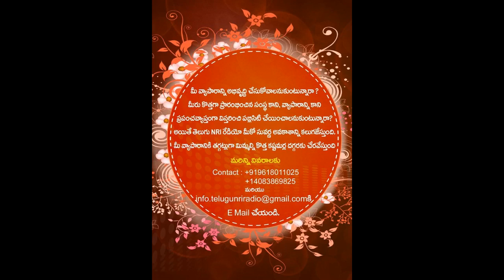MicroGen Health conducted Covid RT PCR TEST (Drive thru) at SDP-Sri Shiva Vishnu Temple Edison NJ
MicroGen Health conducted Covid RT PCR TEST (Drive thru) @ Edison NJ
 Address : SDP(Sri Shiva Vishnu temple)

మైక్రోజెన్ హెల్త్ , SPB మ్యూజిక్ ఇంటర్నేషనల్, సాయి దత్త పీఠం   సంయుక్తంగానిర్వహించిన ఉచిత కోవిడ్  RT PCR టెస్ట్ - drive  through  ప్రోగ్రాం విజయవంతం.

ఎడిసన్, న్యూ జెర్సీ 09Jan2022 :

న్యూజెర్సీలో సాయి దత్త పీఠం, SPB మ్యూజిక్ ఇంటర్నేషనల్,  మైక్రోజెన్ హెల్త్ తో కలిసి ఉచిత కోవిడ్   RT PCR టెస్ట్ - drive  through    ఉచితముగా నిర్వ ఇంచింది .

వర్జీనియా  మైక్రోజెన్ హెల్త్ ,గత నెలలో కూడా RT PCR టెస్ట్ - drive  through     కార్యక్రమ౦ చేపట్టింది. ఈ RT PCR టెస్ట్ డ్రైవ్ లో పిల్లలకు, పెద్దలకు కోవిడ్ టెస్టింగ్   చేయడం  జరిగింది.  అమెరికాలో మన వాళ్ళు కోవిడ్  బారిన పడకుండా ఉండేందుకు
మైక్రోజెన్ హెల్త్ , SPB మ్యూజిక్ ఇంటర్నేషనల్, సాయి దత్త పీఠం ఈ  డ్రైవ్ చేపట్టింది. సాయి దత్త పీఠం నిర్వాహకులు రఘు శర్మశంకరమంచి, బోర్డు సభ్యులు మురళీ మేడిచెర్ల, స్టాఫ్ వాలంటీర్ల  సహకారంతో శ్రీ శివ, విష్ణు దేవస్థానం కమ్యూనిటీ పార్కింగ్  లో ఈ RT PCR టెస్ట్ - drive   చేపట్టారు. న్యూజెర్సీ పబ్లిక్యూటీలిటీ కమిటీ ఉపేంద్ర చివుకుల ఇందుకు తన పూర్తి సహకారాన్ని అందించారు.

న్యూ జెర్సీ సెనేట్ & అసెంబ్లీ తరఫున ఉపేంద్ర  మాట్లాడుతూ, ఈ కరోనా మహమ్మారి సమయంలో  ఆదర్శప్రాయమైన కమ్యూనిటీ సేవాదృక్పధాన్ని కొనియాడుతూ మెచ్చుకొన్నారు

దాదాపు 500 మందికి పైగా తెలుగువారు పిల్లలతో సహా ఈ డ్రైవ్‌లో ఉచిత కోవిడ్  RT PCR టెస్ట్ - drive  through  పాల్గొన్నారు.

ఈ ఉచిత వాక్సిన్ శిబిర నిర్వహణకు సాయి దత్త పీఠం శ్రీ శివ విష్ణు ఆలయం న్యూ జెర్సీ నిర్వాహకులు రఘు శర్మశంకరమంచి, సాయిదత్త పీఠం కమ్యూనిటీ పార్కింగ్  లో శిబిరం ఏర్పాటుకు సహకరించడంతో పాటు శిబిరానికి కావాల్సినఏర్పాట్లను కూడా సాయి దత్త పీఠం, మైక్రోజెన్ హెల్త్ , SPB మ్యూజిక్ ఇంటర్నేషనల్  ఏర్పాటు చేసింది.

ఈ కార్యక్రమములో  SPB మ్యూజిక్ ఇంటర్నేషనల్ టీం నుండి ప్రవీణ్ గూడూరు ,  లక్ష్మి మోపర్తి , మధు రాచకుల్లా ,  తానా మాజీ ప్రెసిడెంట్ సతీష్ వేమన , రాజా కసుకుర్తి , శ్రీరామ్ , ఇతర వాలంటీర్లు పాల్గొన్నారు